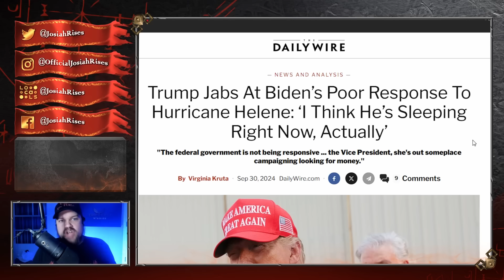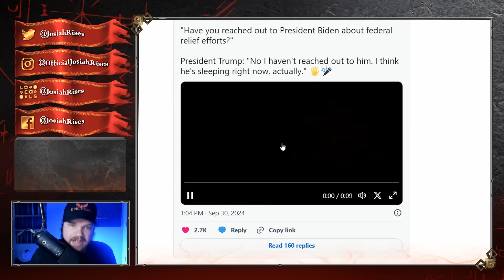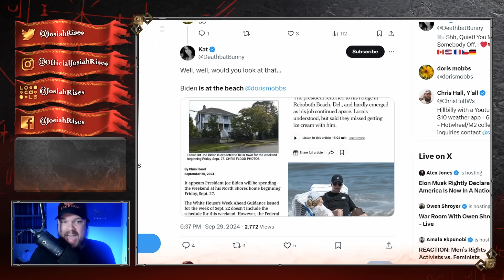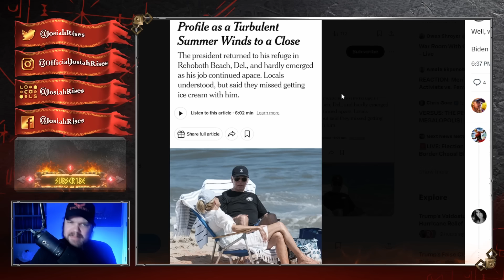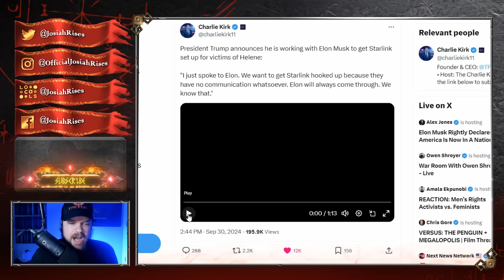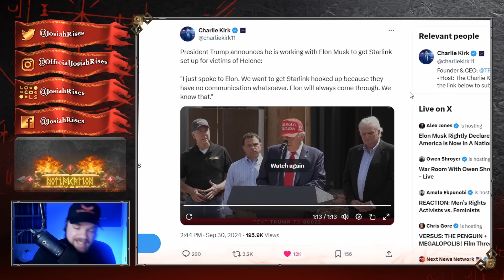Kamala PANICS After TRUMP & ELON MUSK Did This!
❤️Josiah

Trump SLAMS Biden For HORRIBLE Response to Hurricane Helene!